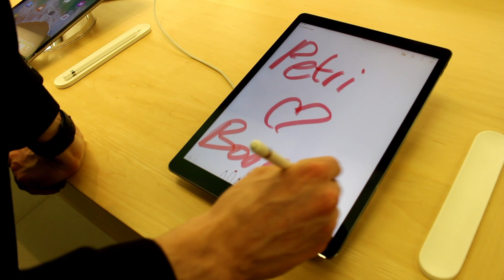S:t Petri Elevkårs Adventskalender 2017 Del 4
I kårens sista avsnitt av adventskalendern (med ljummen kvalité och generösa deadlines) gör Joel, Martin och Amy ett desperat karriärförsök som vloggare för att göra något åt kårens minst sagt otrevliga ekonomiska situation.